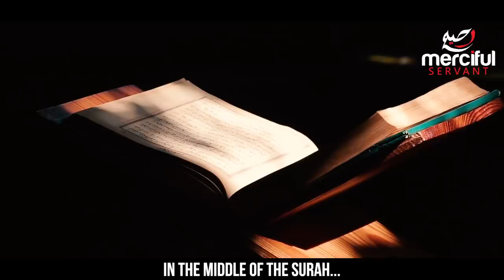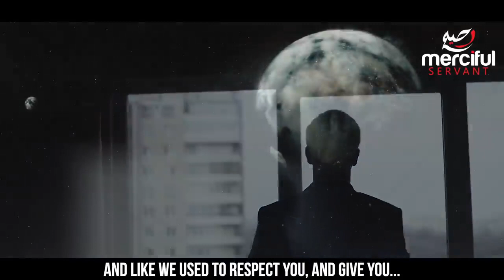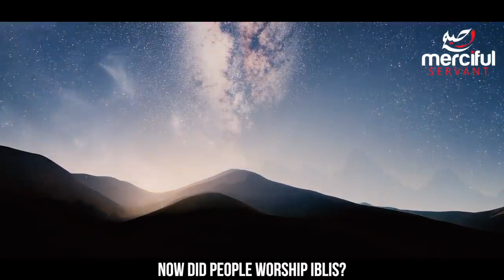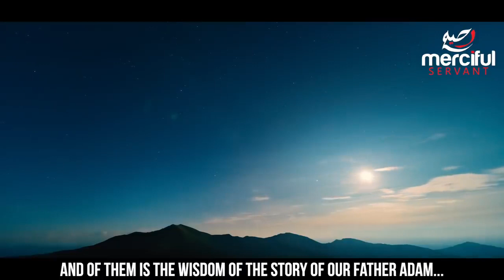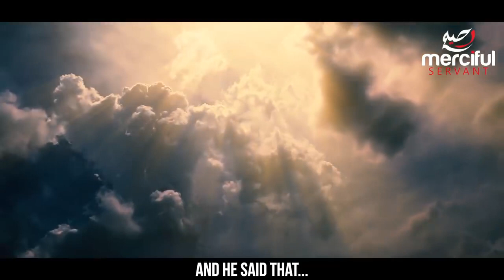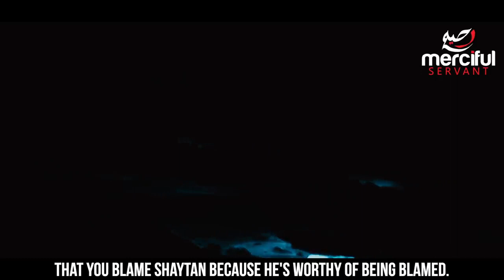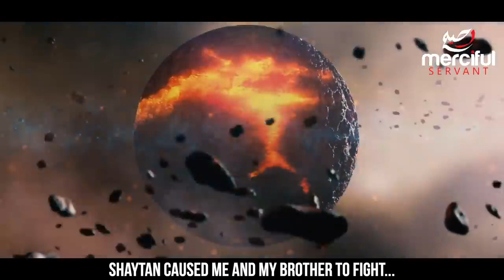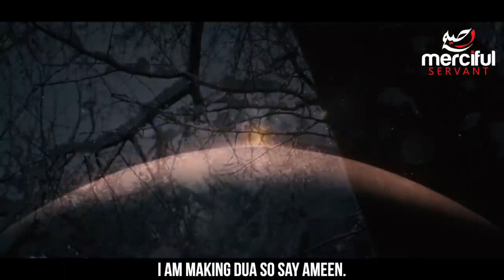THE DEVILS SPEECH ON JUDGEMENT DAY SHAYTAAN'S KHUTBAH